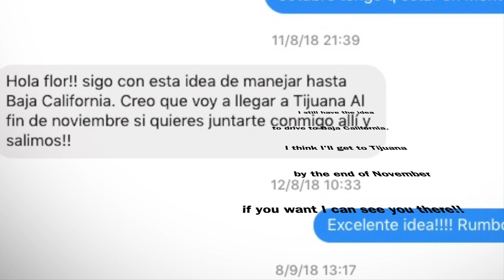Baja California Norte y Sur Road trip Nuestro viaje empezó en Tijuana - Manejando por toda la Baja!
Dos amigas recorrimos toda la península de Baja California desde Tijuana hasta Los Cabos. Gracias Stolie por estos maravillosos días de viaje y aventura! EPISODIO 1 - TIJUANA 💖  Viajando juntas desde Tijuana hasta Los Cabos Baja California. Recorrimos todo Baja California Norte y Sur.
This video is to never forget how perfect was our trip from Tijuana to Los Cabos. Road trip, beautiful Baja California Norte y Sur, North and South. Thanks Stolie for these wonderful days of travel and adventure! EPISODE 1 - TIJUANA
Aventuras de Stolie y Flower - Travel with Power - Viajando por Baja California Norte y Sur. El viaje empieza en Tijuana Baja California!

Baja California Norte - Baja California Sur - Tijuana - Los Cabos - Baja Sur
Nuestras paradas fueron: Tijuana Playas de Tijuana Ensenada Mulegé Playa La Misión Playa El Sargento bahía Concepción Playa El Coyote Loreto Los Cabos.